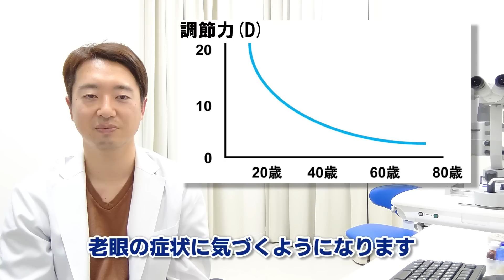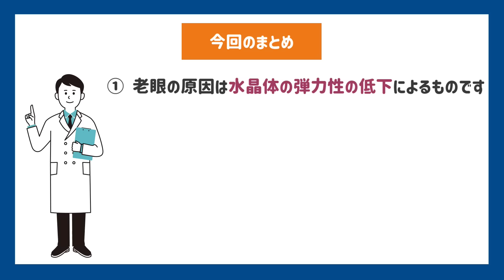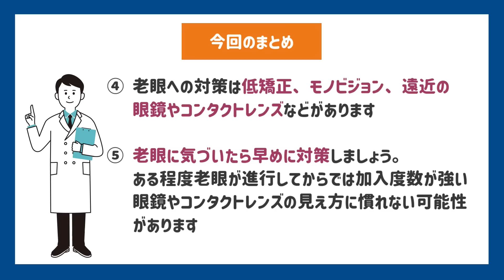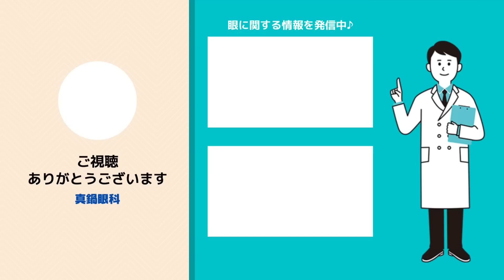【老眼】やってはいけないNG行為‼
今回は老眼を自覚した時にしてはいけない行為と老眼への対策に関してお話させて頂きます！

0:16 今回のテーマ
1:06 老眼が起きる仕組みとは
2:03 実は効果がない⁉老眼対策とは
3:03 老眼に気づいたら早めの対策が肝心
7:31 今回のまとめ